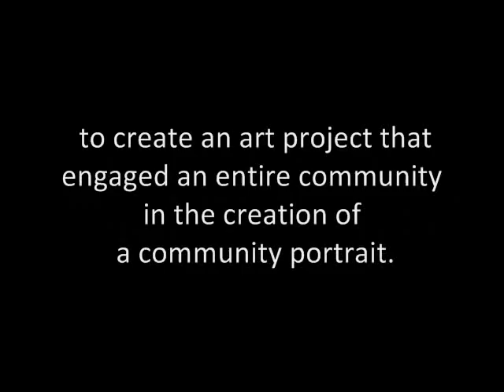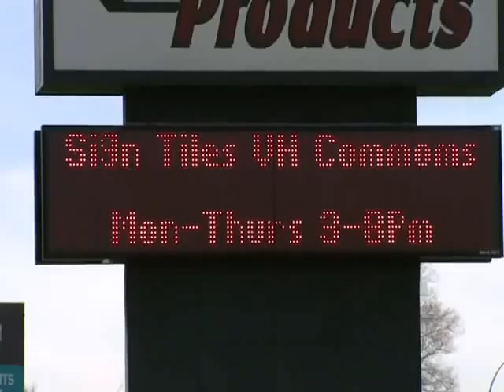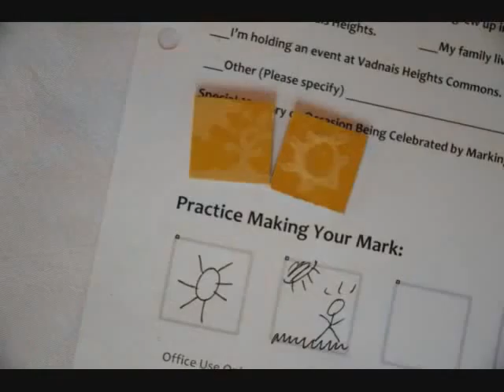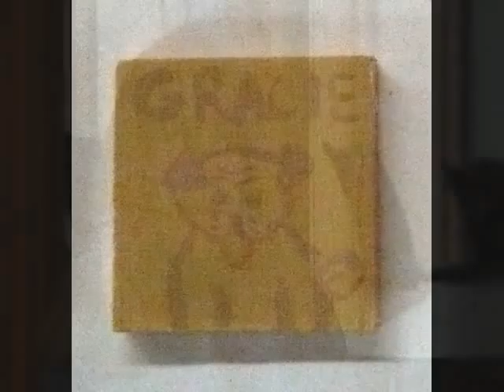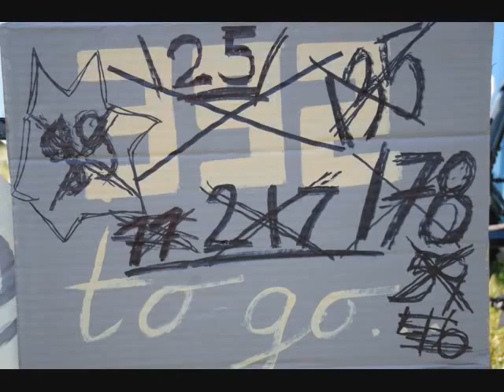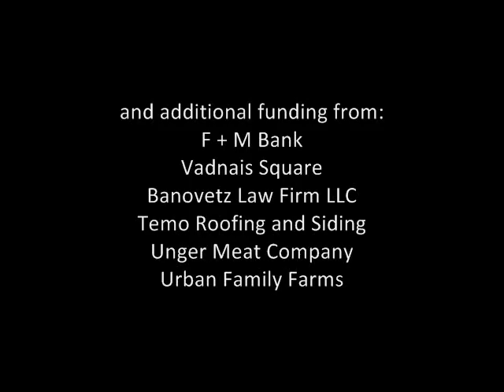Make [Y]Our Mark, Vadnais Heights MN 2011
A collaborative community art project that engaged an entire community in the creation of a community portrait.This project worked to create a collective human experience that encourages participants to think beyond their individual mindset. Members of the Vadnais Heights community personalized 11,424 one-inch wood tiles that came together to create two 4 x 10 foot mosaic panels. Participants were invited to embellish their one-inch pixel with a similar colored paint, so that close-up you can see the individual contributions, but from a distance the individual details fade out as a larger image of the community emerges. The concept mirrors an individual's place in a community and the whole is greater than the sum of its parts. This mosaic documents a unique time in this community when so many people worked together for a common good.